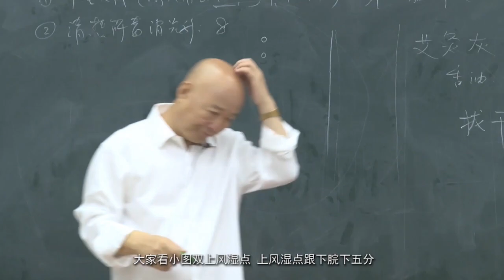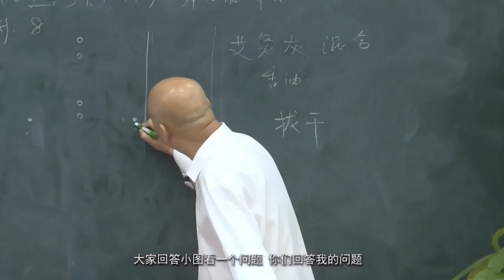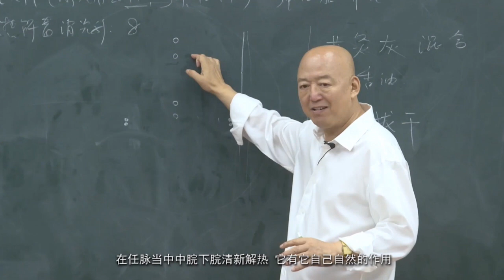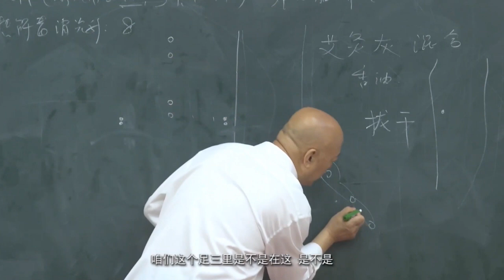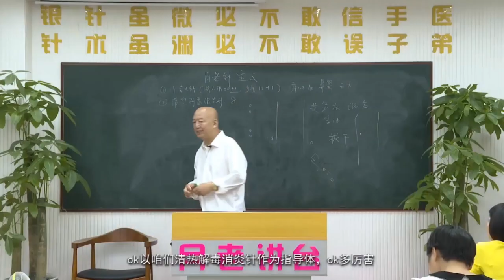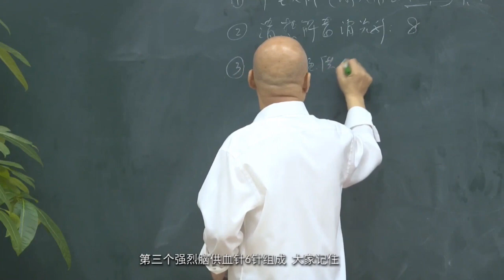1.3 清热解毒消炎针 | 月老十大定式 无痛针灸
第一节：月老十大定式 无痛针灸